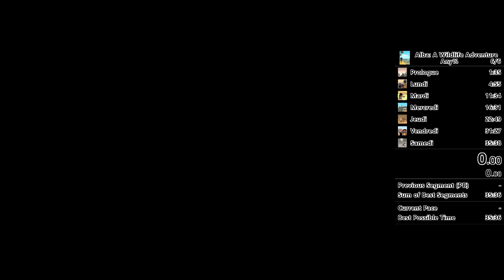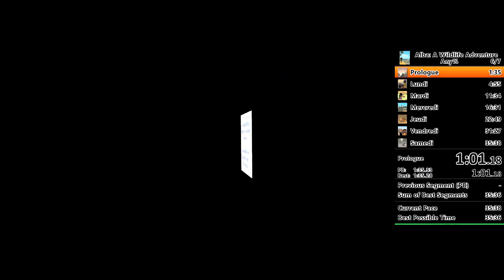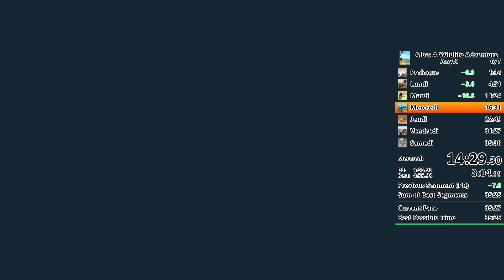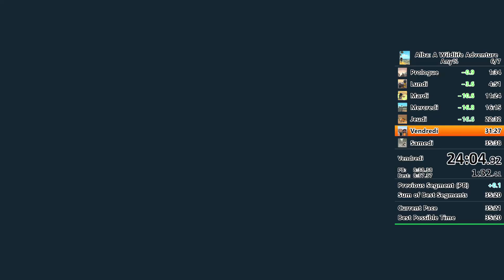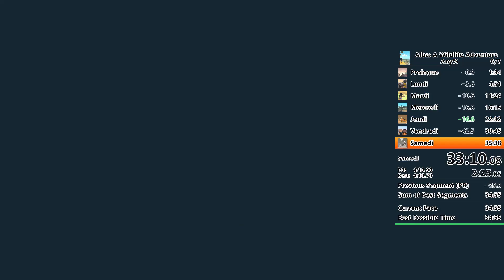Alba : A Wildlife Adventure - Any% in 34:51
A major improvement!
Mashing is the great strat, but not for the hand
Always some fails, and time to save